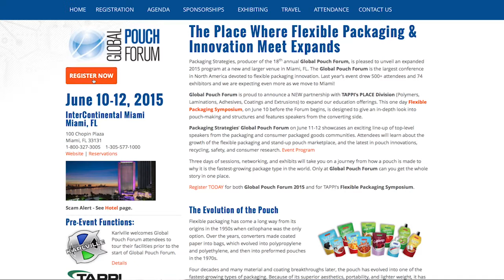Flex Pack Chat Ep. 19: 2015 Global Pouch Forum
This episode highlights Flexible Packaging's May issue cover story and the quickly approaching 2015 Global Pouch Forum.